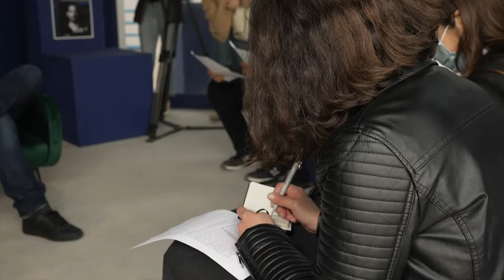#1 TALK : L'architecture dans les métaphysiques de Schopenhauer - Mohamed Harmel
"On s'intéressera, dans cette série de conférences, à la place que peut occuper l'architecture dans un ensemble philosophique/conceptuel plus ou moins cohérent qui la déborde (système, métaphysique, ou juxtapositions de fragments). Cette place, qui peut paraître plus ou moins exceptionnelle, peut devenir un enjeu central pour l'architecte. D'où le problème qu'il est légitime de poser: quelles philosophies pour l'architecture ?

Dans cette première séance, on verra comment se situe l'architecture par rapport à la métaphysique de l'art de Schopenhauer, et comment se définit l'architecture à partir la dualité apollinien/dionysiaque chez Nietzsche." - Mohamed Harmel

Nous avons l'honneur d'accueillir, pour le premier Talk du Pavillon Bleu dans la catégorie "Le fabuleux univers de l'architecture", le philosophe Mouha Harmel pour nous présenter, dans cette série de conférences intitulée "Architecture et philosophies", le lien très fort qui existe entre ces deux disciplines.

Le Pavillon Bleu est géré par un comité d'enseignants composés de :
Narjes Abdelghani (présidente)
Alia Bel Haj Hamouda
Naouel Bchir
Mouna Fakhfakh
Neila Zribi (responsables de comités)
et du club INDIGO

INDIGO est un club culturel au sein de l’École Nationale d’Architecture et d’Urbanisme de Tunis, dont la création émerge d’une volonté d’embellir la qualité de vie estudiantine et œuvre pour une effervescence de la vie culturelle à l’école.

C’est dans cette optique qu’un groupe d’étudiants motivés se sont réunis pour concrétiser ces objectifs.
Fondé par:

 Aya Sellami (Présidente)
Feryel Bchini (Vice Présidente)
Olfa Belkhiria (Trésorière)
Yosr Temimi (Chef protocole)
Emna Turki (Secrétaire Générale)
Yessine Ayeb (Responsable relationnel)
Rayen Jebahi (Chef médiatisation)
Ghaith Abbadi ainsi que Yassine Nemsi (membres fondateurs).